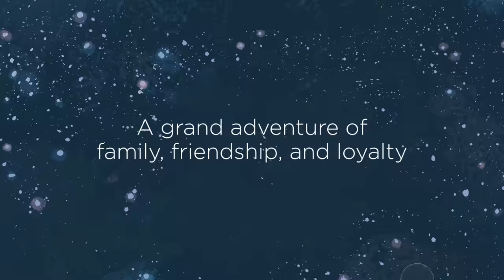Space Dumplins Full Length Book Trailer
Get ready for a grand adventure of family, friendship, and loyalty from bestselling graphic novelist Craig Thompson! "Craig Thompson has created a new genre: The Adorable Epic." -- Joss Whedon, director and writer, The Avengers; creator Buffy the Vampire Slayer